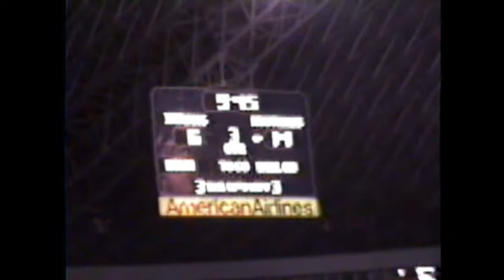Grapevine High School Band at Texas Stadium - 1993